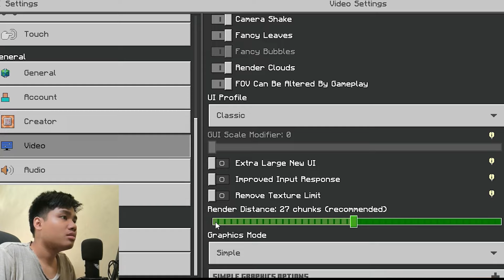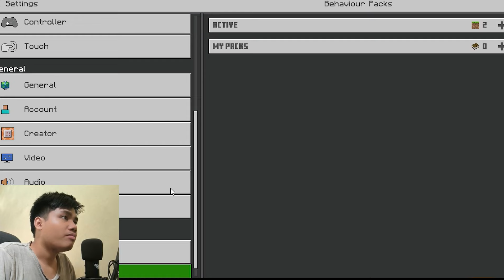CARA MEMBUAT FARM OTOMATIS DI MINECRAFT PE ANTI RIBET!!!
Kamu males bikin farm di minecraft? Ini solusi nya tonton video nya sampai akhir.

Tag aja :